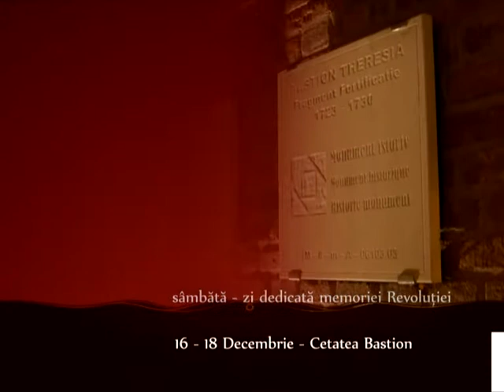SAVOART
SAVOART - Sarbatoarea Bunului Gust este un eveniment inedit, dedicat tuturor celor care apreciaza bunul-gust, care vor sa se delecteze degustand vinuri nobile, sampanie si coniacuri fine, in timp ce asculta povestile lor incitante. Este un concept nou care imbina ideea de expozitie, degustari de bauturi fine si delicatese cu manifestari culturale si artistice.
Este o sarbatoare a bunului gust si a gusturilor bune, o bogatie de imagini, acorduri si cuvinte mestesugite care va vor incanta sufletele.